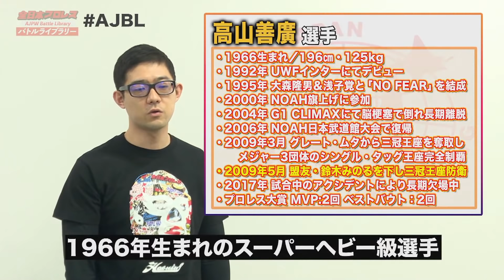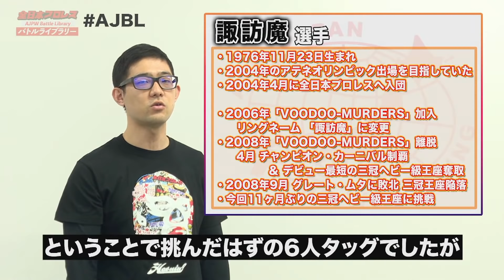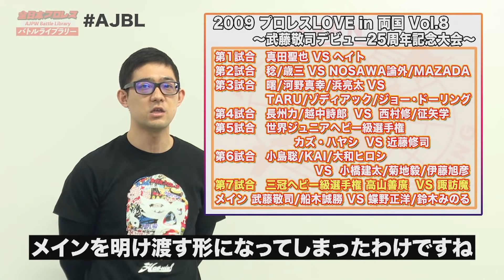高山善廣(Yoshihiro Takayama) VS 諏訪魔(Suwama)【2009年三冠ヘビー級選手権】『全日本プロレス バトルライブラリー』 #22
毎週木曜19時 ReLIVE 配信

盟友・鈴木みのるとの激闘を制したプロレス界の帝王・高山善廣が迎え撃つは
全日本プロレスのエース・諏訪魔！

2008年 諏訪魔はチャンピオン・カーニバル優勝の勢いのまま
三冠ヘビー王座を手に入れたが、わずか5か月で王座陥落
「三冠」の重圧か！？本来の勢いを失いつつある諏訪魔が
再起をかけ、プロレス界の帝王に挑戦します！

2009 Triple Crown Heavyweight Championship（三冠王重量級冠軍）
Yoshihiro Takayama VS Suwama

0:00 試合説明
3:14 煽りVTR
7:39 高山善廣 VS 諏訪魔

ハッシュタグは「AJBL」